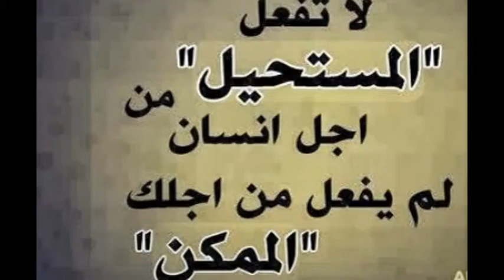My Edited Video